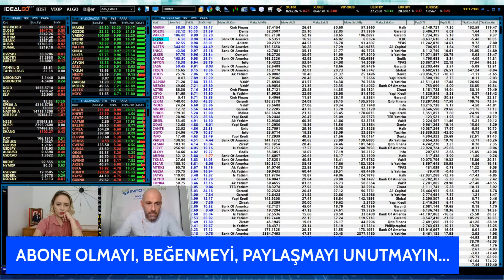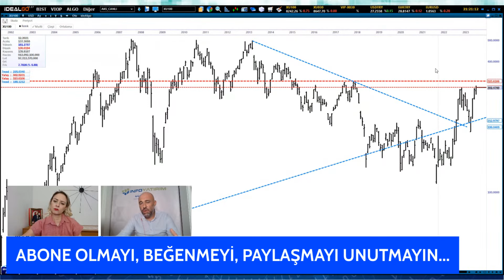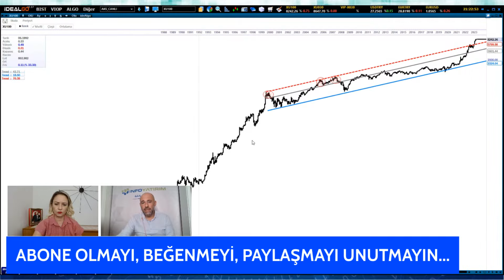"Borsa 90'lara Benziyor" Hüseyin Akseki Yorumluyor "26 Eylül 2023 Tarihli Yayından" | İnfo Yatırım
📍"Enerji Sektörüne Dikkat!" Mert Yılmaz Yorumluyor